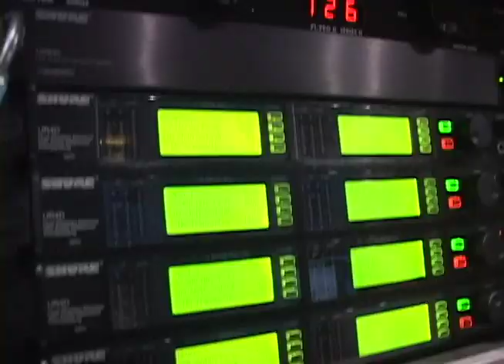ARCANGEL producion concierto by: GAVO GIL